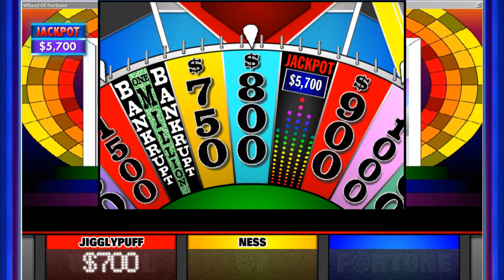64 dozen - wof smash bros spoilers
as in original 12 form the n64 days